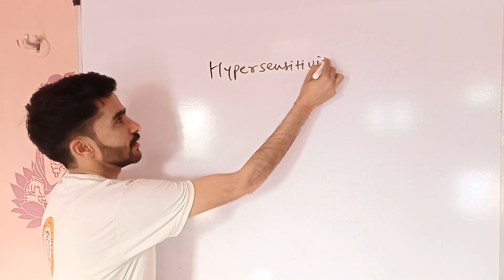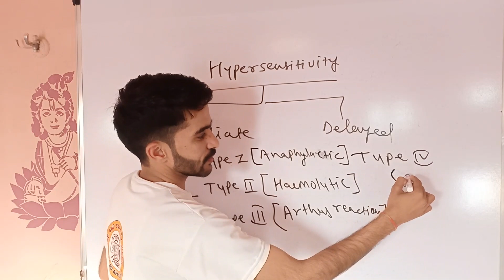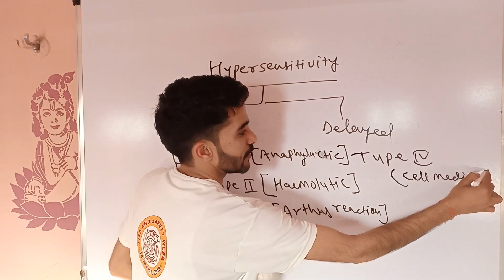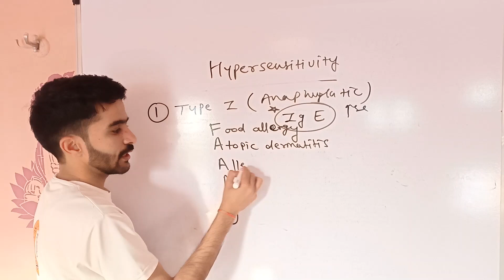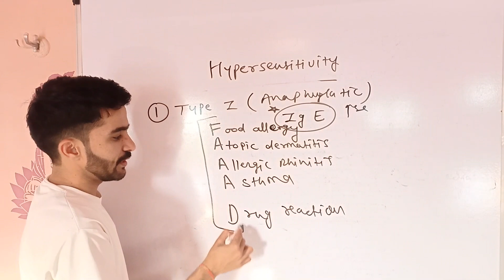Hypersensitivity reaction and its types PART 1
Hypersensitivity reaction and its types PART 1 BY RAJU SIR